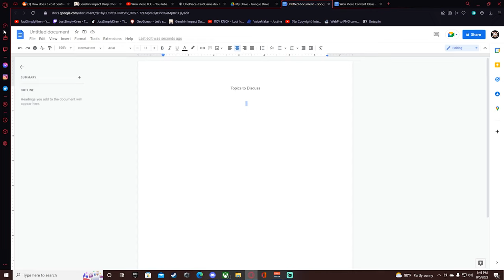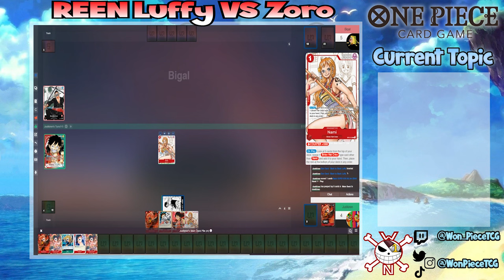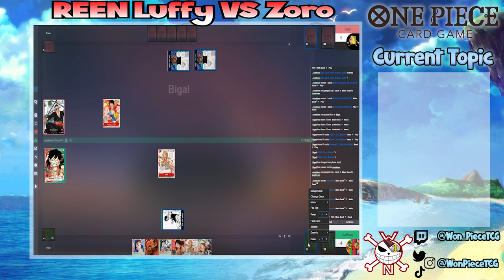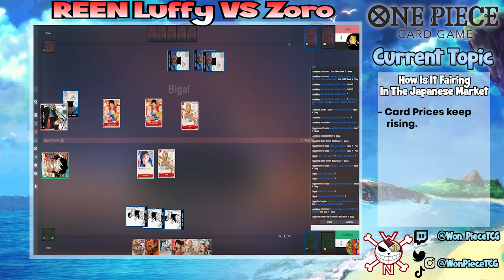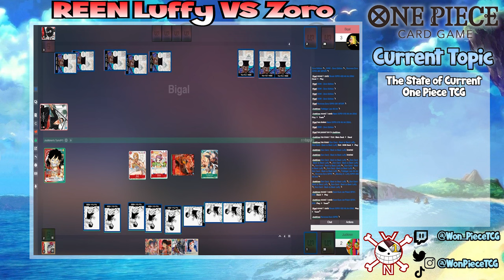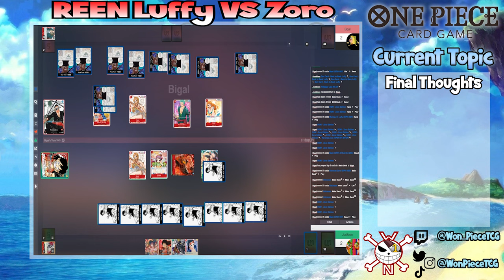"Will It Fail???" - One Piece Card Game Discussions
This is Team WonPieceTCG's full in depth analysis on our take if the One Piece card game even has legs to stand on and will become a long lasting game.

00:00 Intro
02:04 The Japanese Market
09:09 Bandai's History
14:54 State of The Game
18:07 Final Thoughts
21:31 Outro

What Is The One Piece Card Game:

"A new epic One Piece Card Game like never before The One Piece Card Game is a game in which you build your own deck and battle an opponent using some iconic characters from the One Piece universe."

Music Used-

Intro-
One piece, ワンピース, Wan Pīsu
Wano Kuni
Composer :
Kohei Tanaka
Genre : Anime OST, remix.

Outro-
One Piece - Hope
Chill Trap Remix